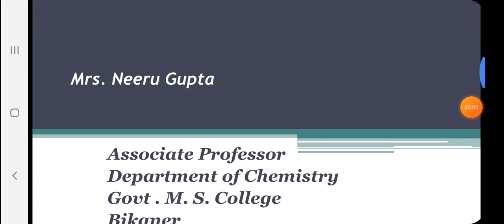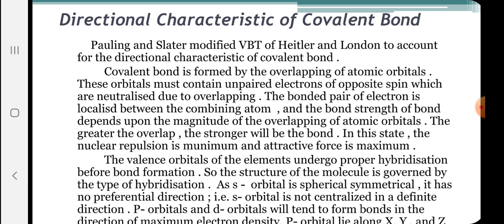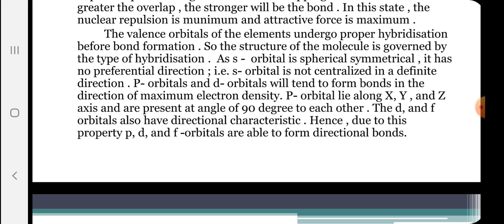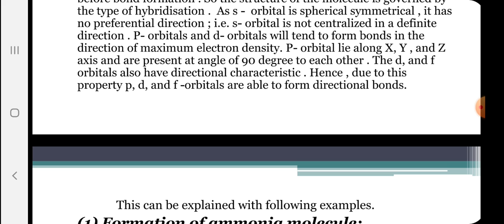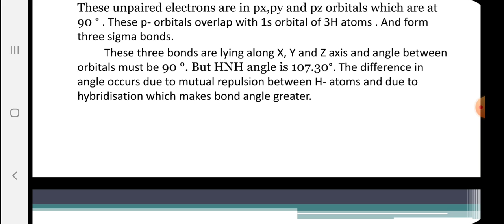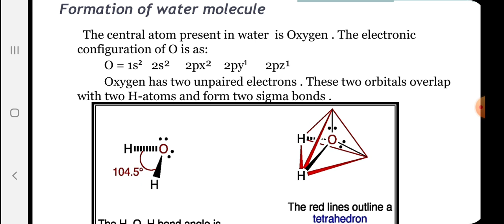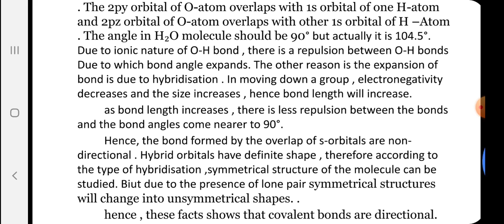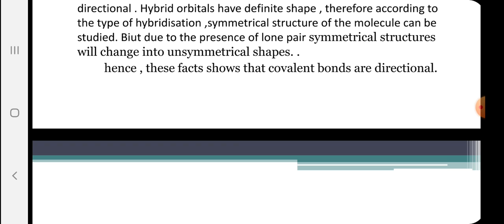Directional characteristic of covalent bonds